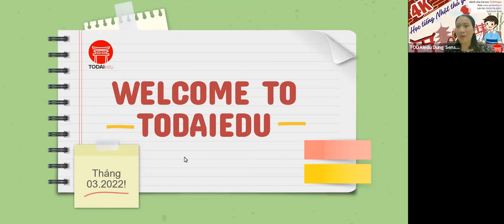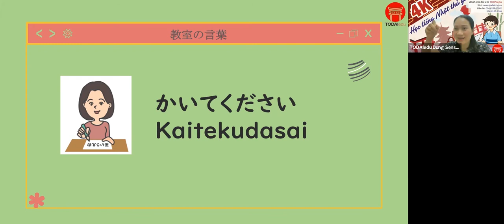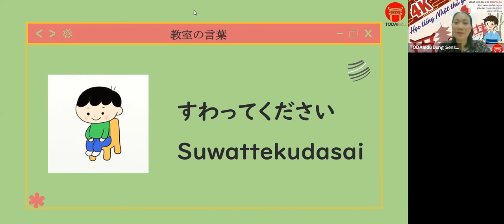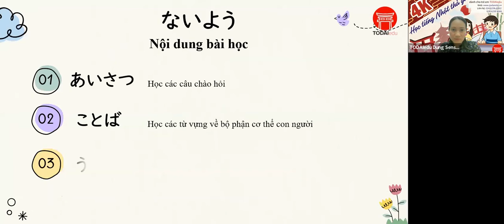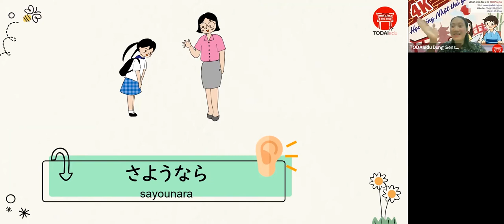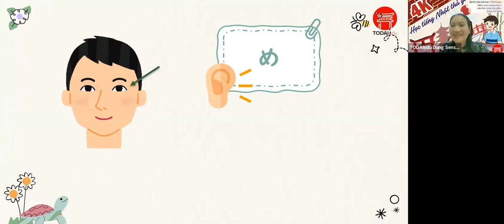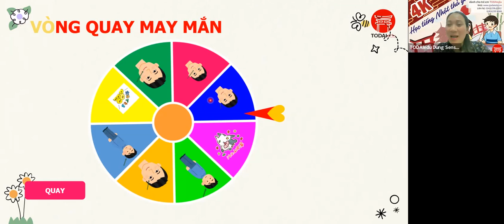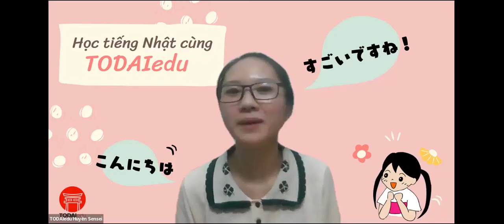Buổi học thử ngày 22/3/2022 | Lớp CN6 | Tiếng Nhật TODAIedu